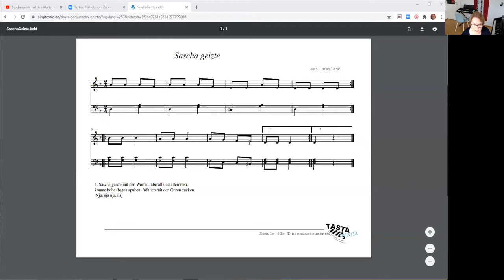🎹 Sascha geizte mit den Worten - Tutorial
♪ |  Happy Playing  ♪ |